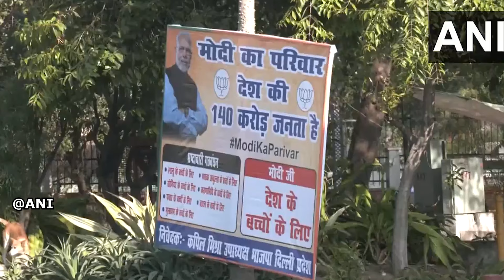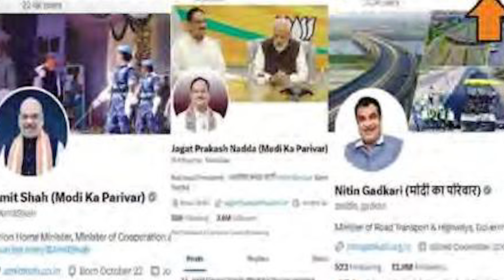Siasat ki khabrein 5th Mar 2024